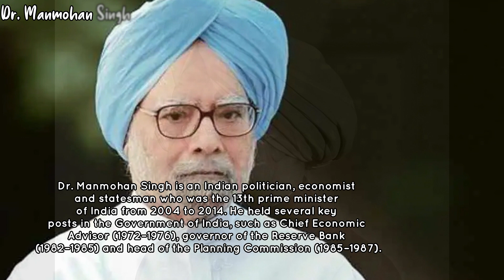Heroes of Modern India | Independence Day Special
Heroes of Modern India.

Jana Gana Mana (Instrumental) | Independence Day 2022 | National Anthem | Ankush Koul

TIMESTAMPS:-
1.Sardar Vallabhbhai Patel (00:00 - 00:18)
2. Homi Bhabha. (00:19 - 00:33)
3. Vikram Ambalal Sarabhai (00:34 - 00:45)
4. Shree Nambi Narayanan (00:46 - 00:58)
5. Dr. A. P. J. Abdul Kalam (00:59 - 1:13)
6. Field Marshal Sam Manekshaw (1:14 - 1:27)
7. Rameshwarnath Kao (1:28 - 1:42)
8. Captain Vikram Batra (1:43 - 1:54)
9. Sachin Tendulkar (1:55 - 2:09)
10. Kapil Dev (2:10 - 2:24)
11. Lal Bahadur Shastri (2:25 - 2:40)
12.  Atal Bihari Vajpayee (2:41 - 2:55)
13. Ratan Tata (2:56 - 3:07)
14. Dr. Manmohan Singh (3:08 - 3:22)
15. Kalpana Chawla (3:23 - 3:34)
16. Mithali Raj (3:35 - 3:46)
17. Major Dhyan Chand  (3:47 - 3:58)
18. Sunil Chhetri (3:59 - 4:11)

Cover Credits:
Music Production/Audio Mixing Credits: Ankush Koul
(No Karaoke or sample was used in the production)

Video Editing: Ankush Koul

Gear used:-
Focusrite Scarlet Studio.-
Cubase- Casio CTS-200

Thumbnail from Pexels.com

Original Credits:-
"Jana Gana Mana" is the national anthem of the Republic of India.
Lyricist: Rabindranath Tagore
Adopted: 24 January 1950
Composers: Rabindranath Tagore, Dinendranath Tagore.